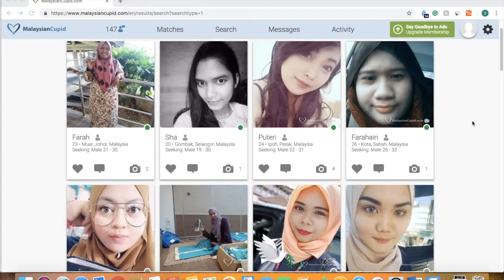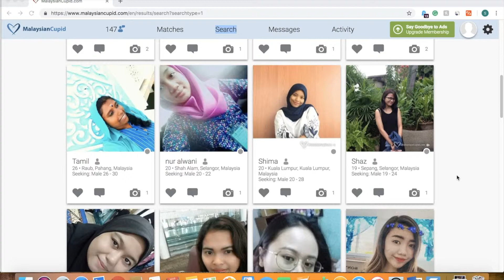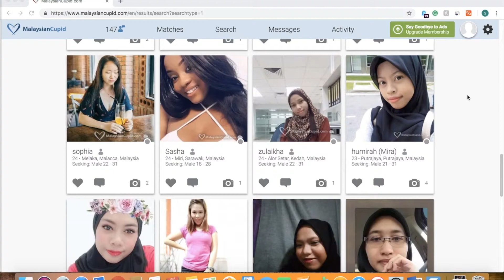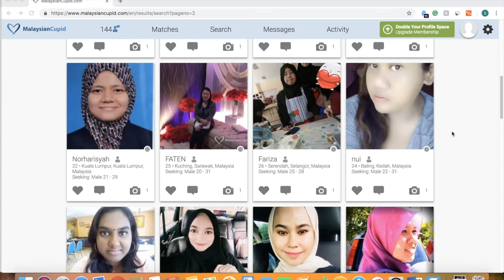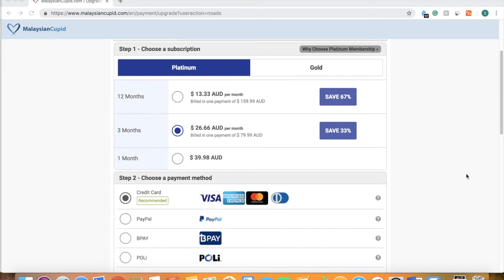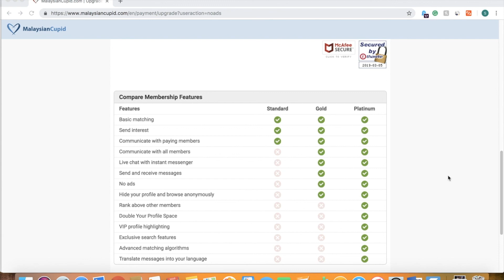Malaysian Cupid Review: Best Malaysian Dating Site for Foreigners?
Renowned for their slim bodies, beautiful faces and lively personalities, Malaysian women are some of the most intoxicating the world has to offer. A hallmark of Asian cultures is that women take very good care of their appearance. I can confirm that this is definitely the case in Malaysia. In this Malaysian Cupid review, I will analyse one of the best and easiest ways to meet beautiful Malaysian women for a relationship or some casual sex.